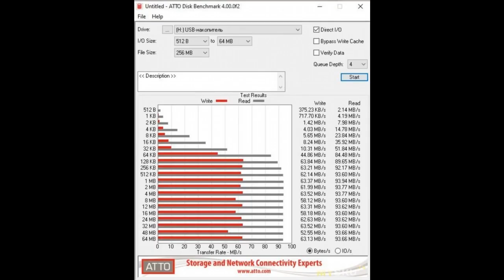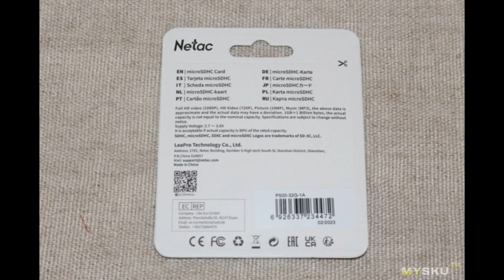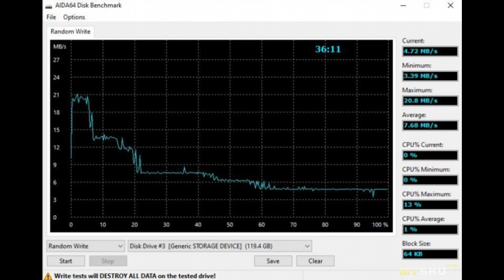MicroSD карта Netac 32GB U1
Эту карту я приобрел локально для старого планшета, который не понимает носители большего объема, но все еще используется в хозяйстве. Провел тестирование больше для себя, но решил поделиться результатами. С ...
Отзыв на товар с Aliexpress MicroSD карта Netac 32GB U1